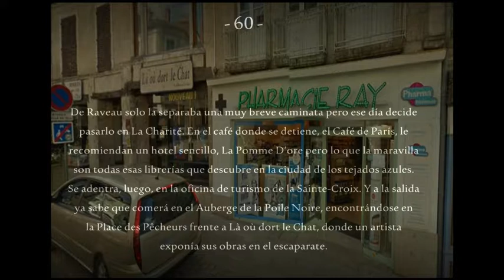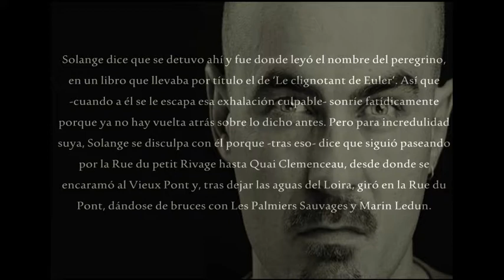Las librerías de la ciudad de los tejados azules (60)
Había descubierto el nombre de él en la portada de 'Le clignotant d'Euler'. En la siguiente lista de reproducción